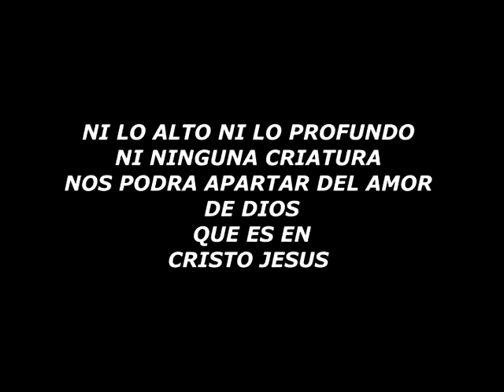IGLESIA ADVENTISTA DE HERNDON (ATENAS)